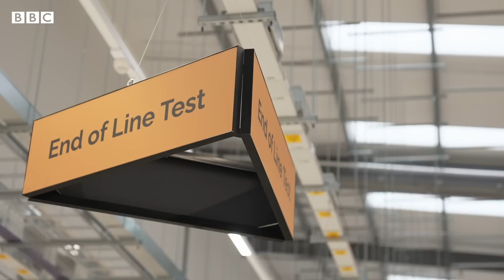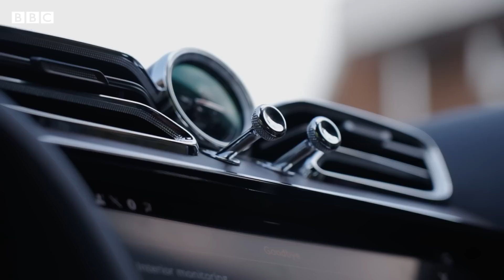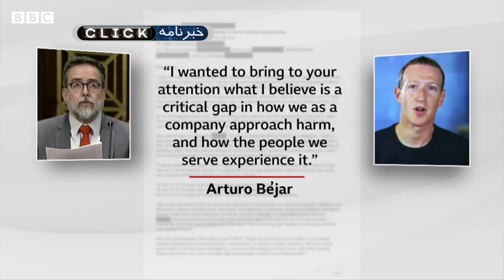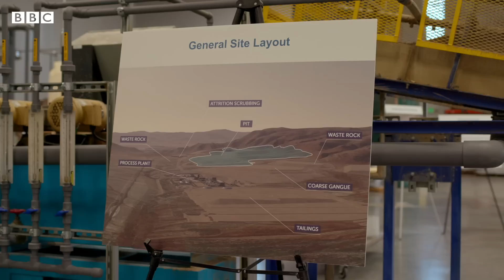کلیک؛ الکتریکی‌شدن وسایل نقلیه - از هواپیما تا خودرو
در برنامه این هفته؛ وسایل نقلیه برقی و البته حواشی‌شون.. از هواپیمای توی آسمون تا خودروهای لوکس!
بریم وسط یکی از دعواها سر این‌که این الکتریکی‌شدن‌ها برای محیط زیست بیشتر ضرره یا فایده.
و یه ایده چینی برای همگانی‌کردن خودروهای الکتریکی.

00:00 آغاز
00:03 درود
00:57 بریم توی آسمون
07:07 بنتلی کی برقی می‌شه؟
13:03 خبرهای فناوری هفته
14:19 خیز برای خودکفایی در تولید باتری و تبعاتش
21:39 خودرو الکتریکی چینی
25:06 بدرود